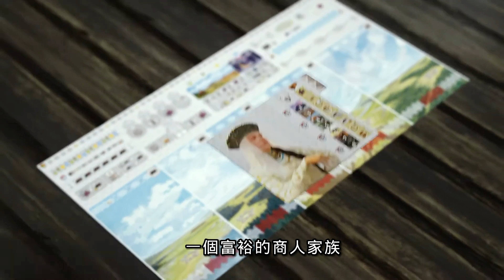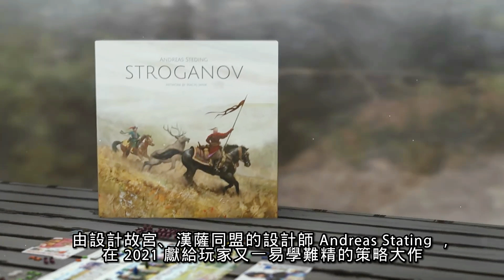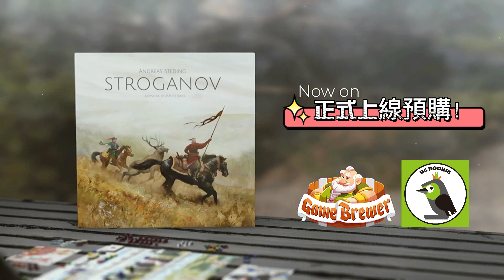極東之旅 Stroganov 宣傳介紹影片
繼代理設計師 Andreas Steding 的神作「漢薩同盟」大盒版之後，桌遊菜鳥出版社接下來要發行他今年的最新作品 - Stroganov (極東之旅 - 斯特羅加諾夫家族的遠征) 繁體中文版！率領你聘僱的哥薩克人，向東橫越西伯利亞，追獵價值連城的毛皮，建立前哨交易站，拓展你的名聲，將你不朽的東征傳奇寫成詩歌，頌揚在沙皇的千秋萬世基業之中！

如果你喜歡故宮，喜歡漢薩同盟，你不應該錯過「極東之旅」！

⛳️ 那隻哈士奇挖的桌遊坑 - 《Stroganov》詳細規則：
簡介：